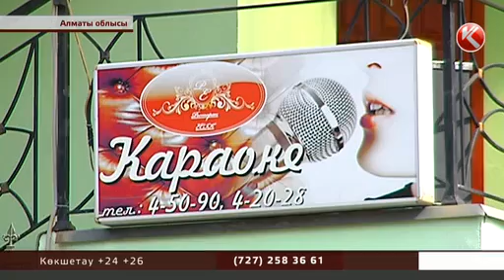Зорланған қыздың ағасы қарындасын қалай тапқанын айтып берді